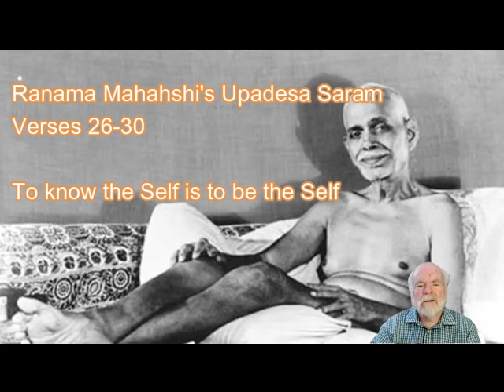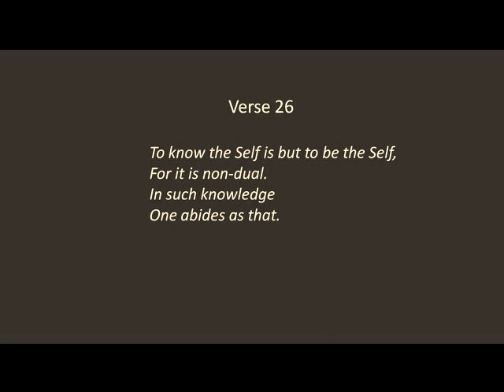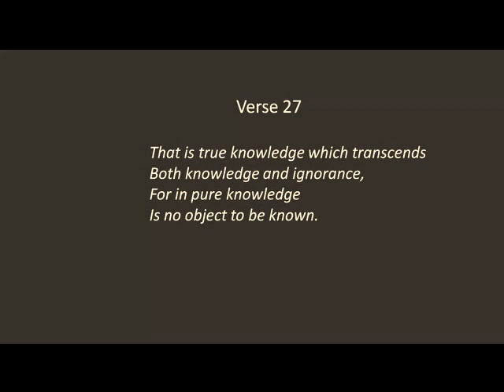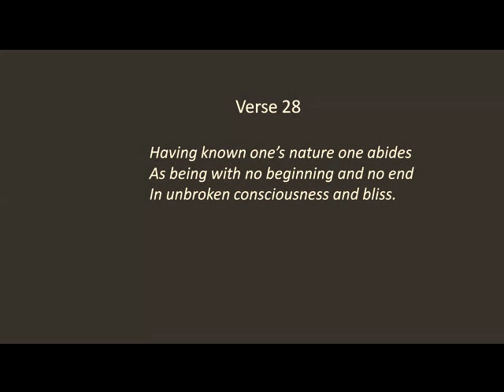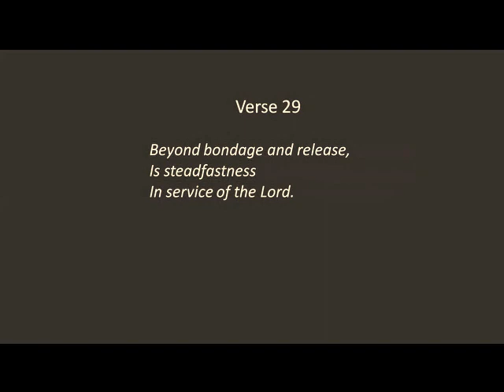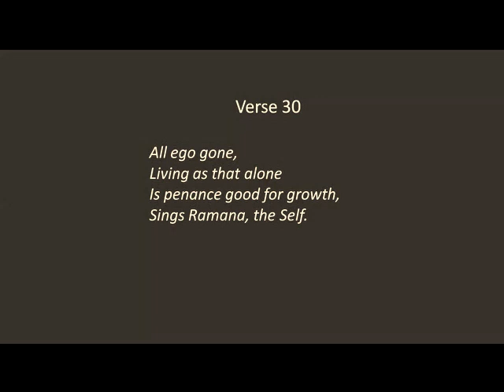To know the Self is to be the Self - Ramana Clips: Upadesa Saram 26 30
Ramana Maharshi's words:
Verse 26: To know the self is but to be the self, for it is non-dual. In such knowledge, one abides as that.

This Ramana Clip is from a longer video from Richard Clarke, as he reads and comments on "Upadesa Saram."